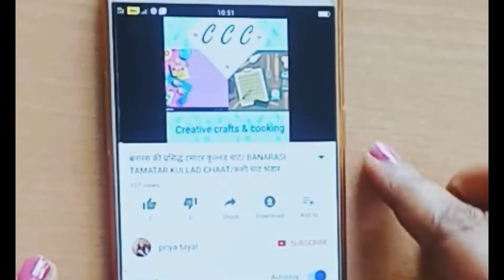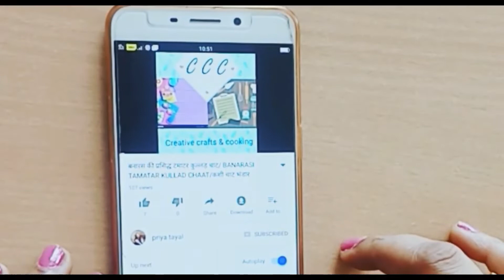NO FLAME COOKING/बिना गैस जलाये 5 मिनट में बनाये मिठाई/दालिया पेड़ा/HOW TO MAKE INSTANT MITHAYI